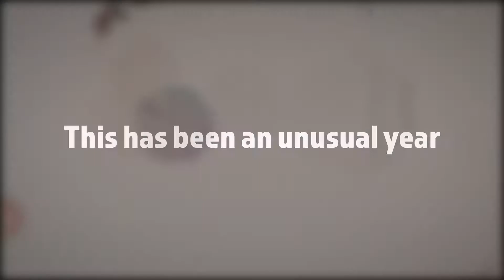Happy Thanksgiving 2020 | VXI Global Solutions